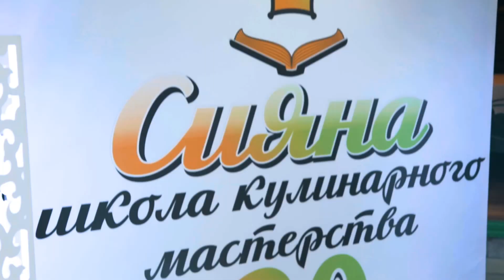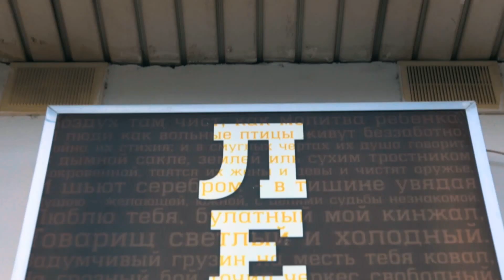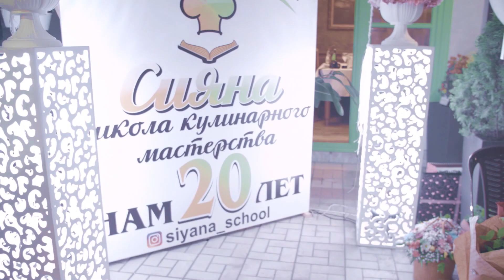Школа кулинарии Сияна